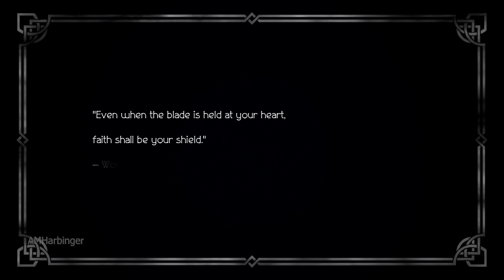Octopath Traveler - Primrose Chapter 1 - Helgenish Boss Fight